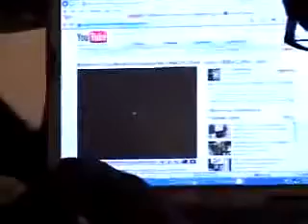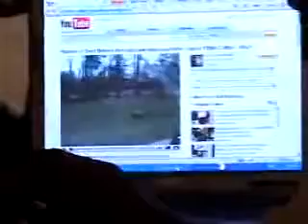PATH TO THE MARK!!!! 19 of 20 YouTube